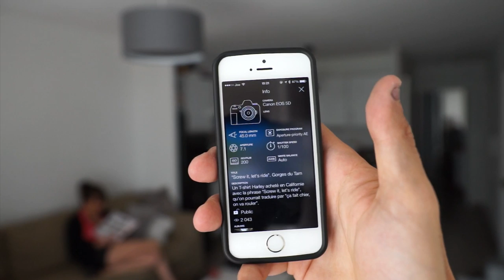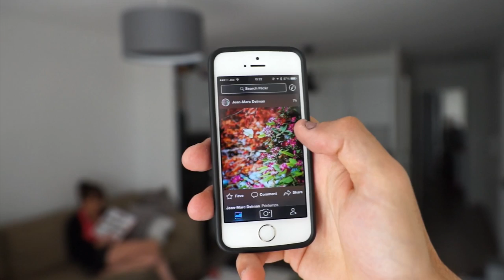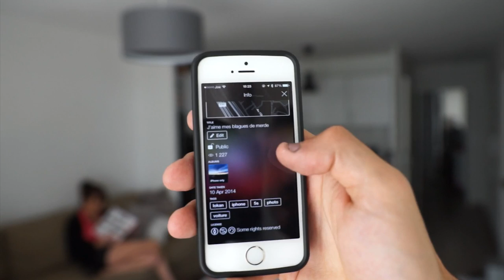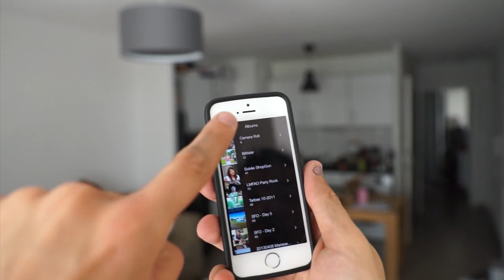Test de Flickr 3.0 sur iOS